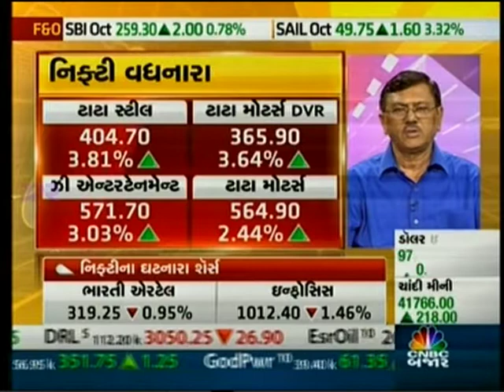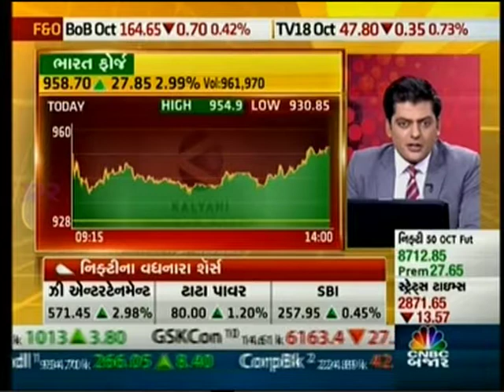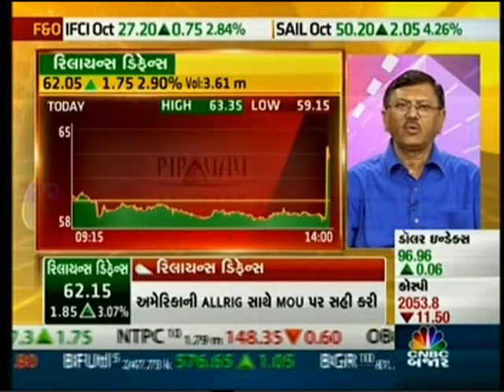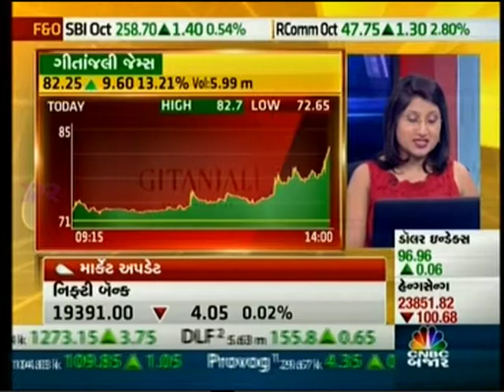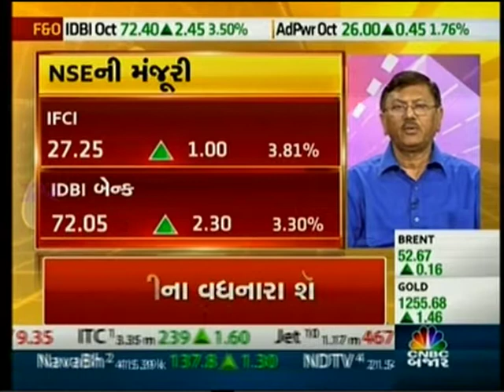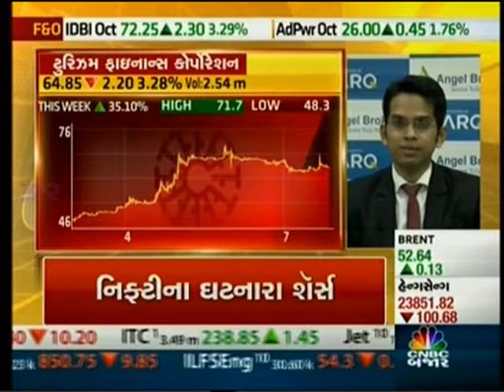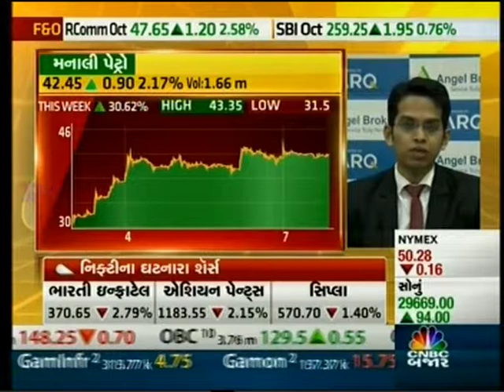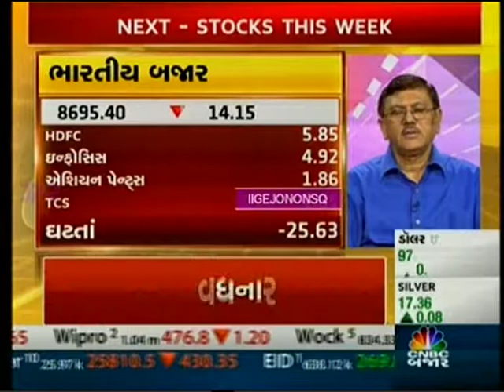CNBC Bajar Closing Bell, 07 Oct 2016 - Mr. Ruchit Jain, Angel Broking